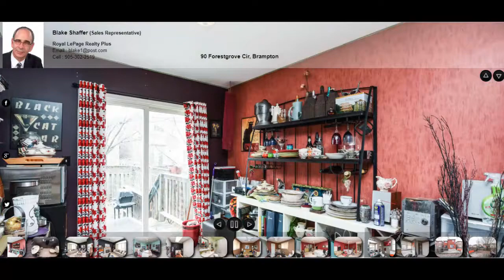90 Forestgrove Cir, Brampton